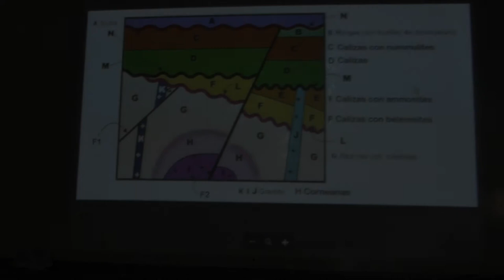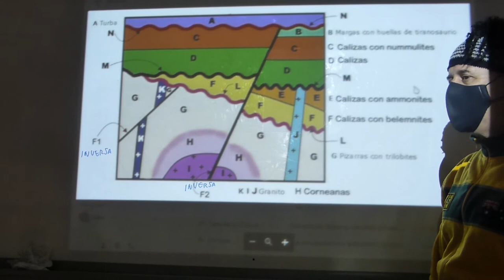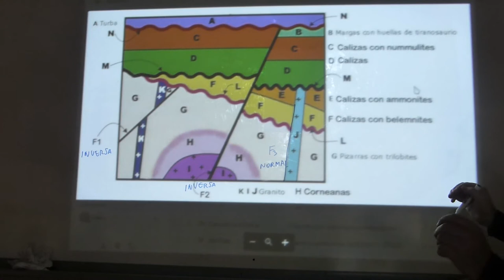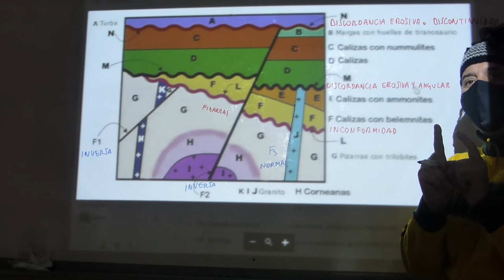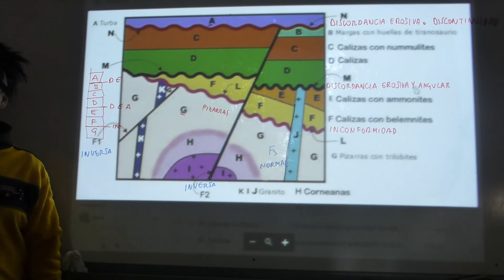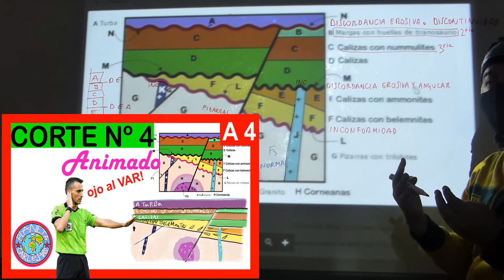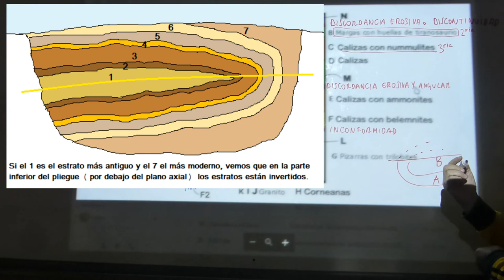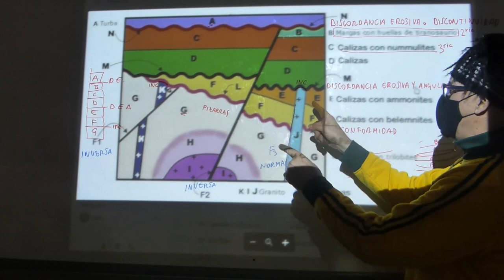CORTE GEOLOGICO Nº 4 (REVISADO) 🤠⛏🌐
Revisión en clase del corte geológico nº 4.